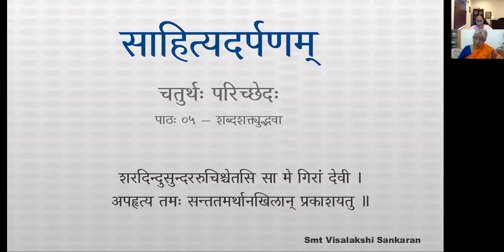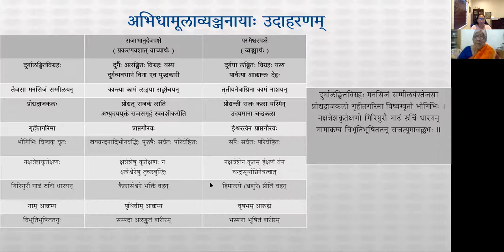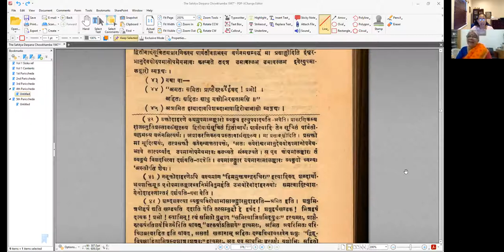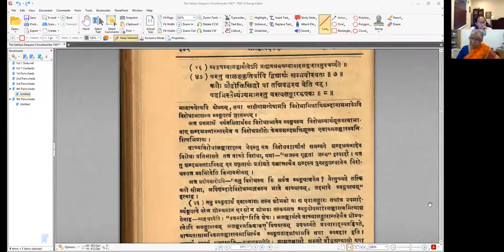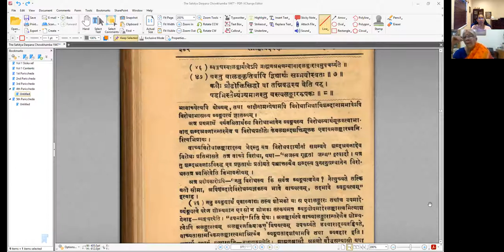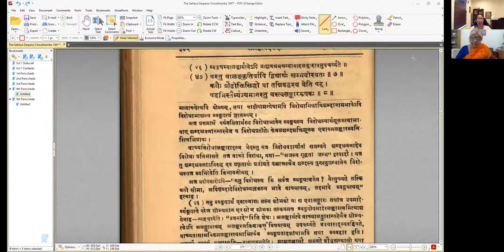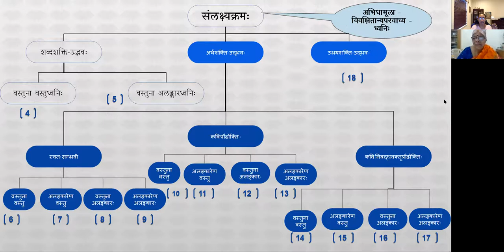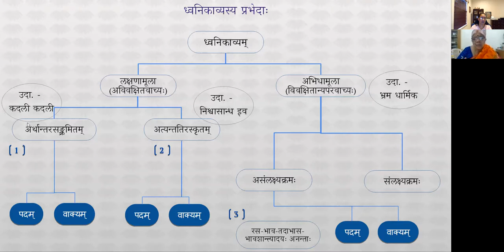साहित्यदर्पणम् - भागः ३ - चतुर्थः परिच्छेदः - पाठः ०५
पाठः ०५ — शब्दशक्त्युद्भवा